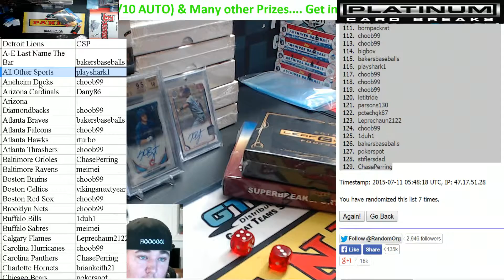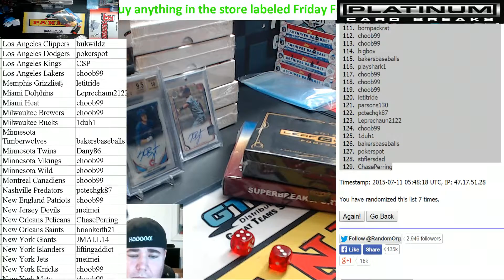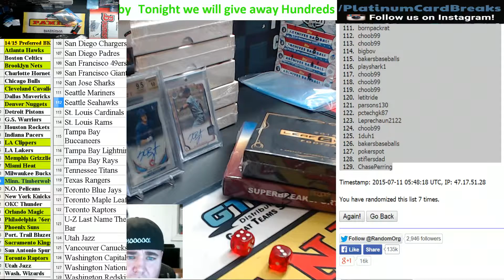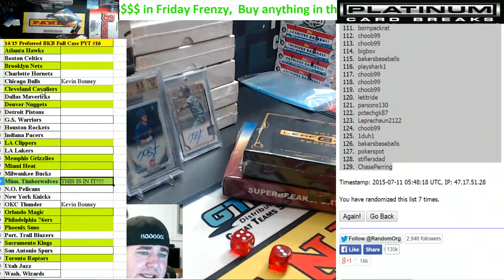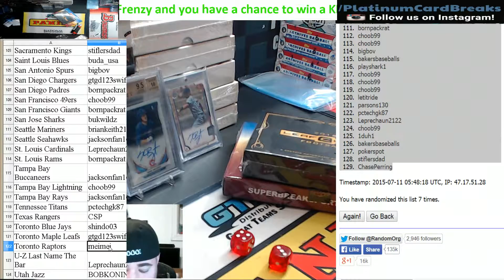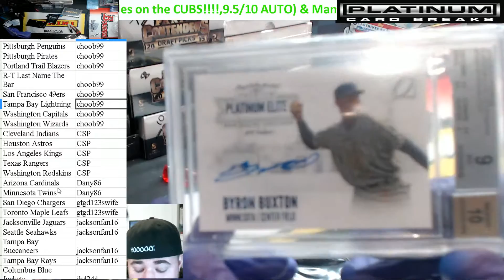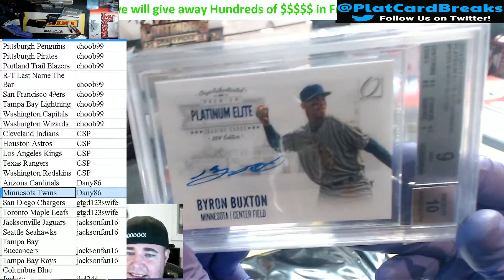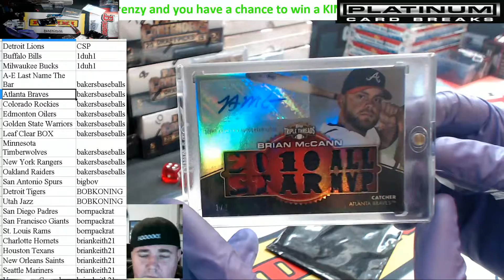Filler for Preferred, nt Super Break